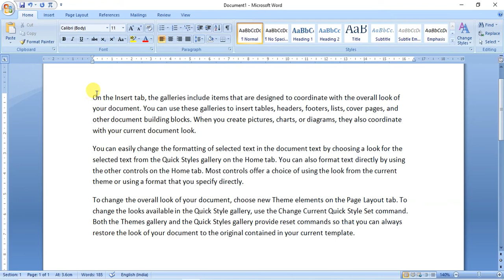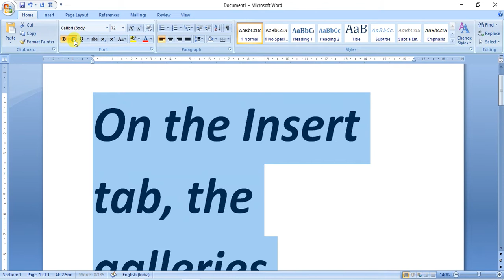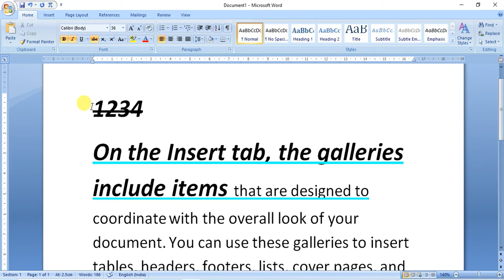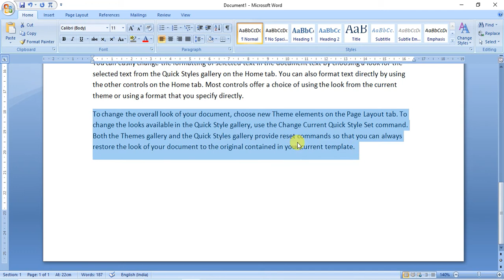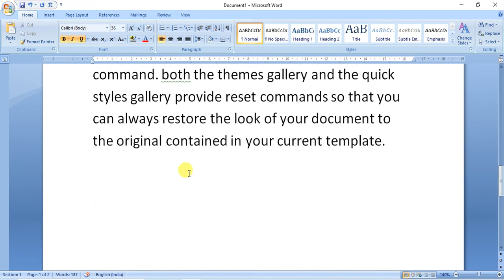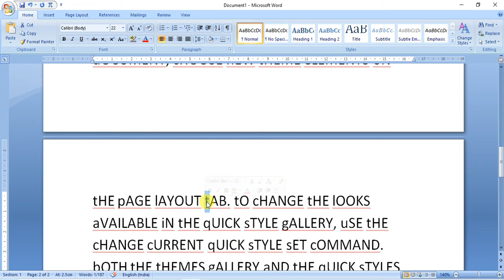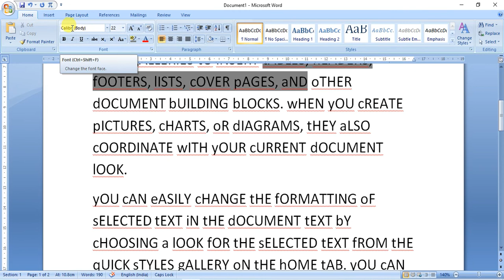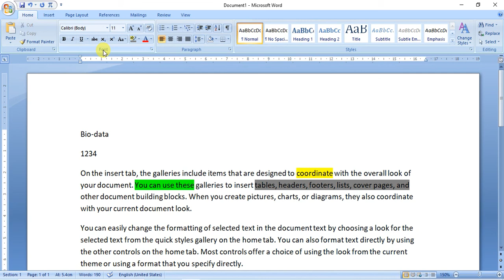Font Block in Ms Word in Hindi - ये सब को सिखना Mandatory है!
in this video we will discuss about font sub group in home of Ms Word.

laptop
types of computer
computer price

computer parts

desktop computer

computer keyboard

computer system

computer rs

computer laptop

gaming computer

computer - wikipedia

ms word

Qms word is an example of

Qms word in computer

Qms word definition

ms word online

ms word meaning

ms word download

ms word notes pdf

Qms word shortcut keys pdf

Qms word 2007 product key